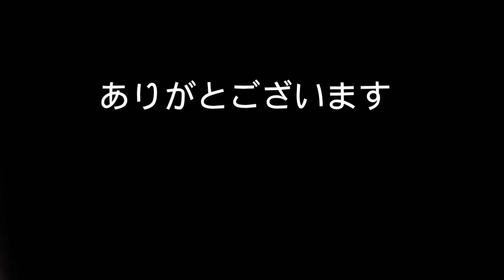『NIGHTCORE』爆風スランプ『Runner』Full cover by Lefty Hand Cream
bila ada yang ingin request lagu bisa dicantumkan dikolom komentar gaes